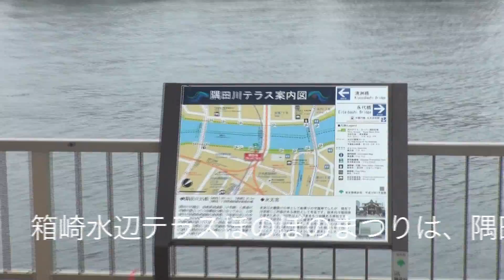隅田川水辺テラスで みんなほのぼの ほのぼのまつり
隅田川水辺テラスで　みんな　ほのぼの
箱崎水辺テラスほのぼのまつりは、隅田川水辺テラスの花壇に水やりをしている有馬幼稚園・グローバルキッズ・浜町保育園のこどもたちに、「ありがとう」のおまつり。踊ったり、歌ったり、遊んだり、最後は、水上バスでスカイツリーを見に行きます。
第4回箱崎水辺テラス　ほのぼのまつり　２０１３年６月７日
主催：公益財団法人　東京都公園教会
共催：隅田川さくらの会
協賛：佐川急便、日本橋消防団第３分団、ツインハート、中央区民舞連、日本橋人形太鼓
そして、住民パンダも参加